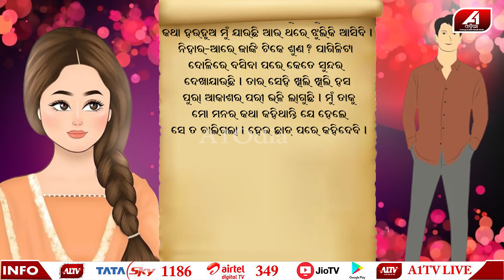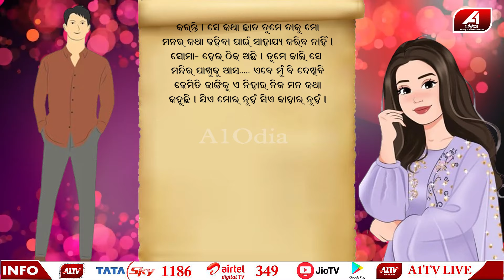ନିହାର ଅନ୍ୟ ଝିଅକୁ ଭଲପାଇଲା ବୋଲି ରାଗରେ ସୋମା ଏମିତି କଲା | Special story | Love story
🔆MORE UDATE🔆